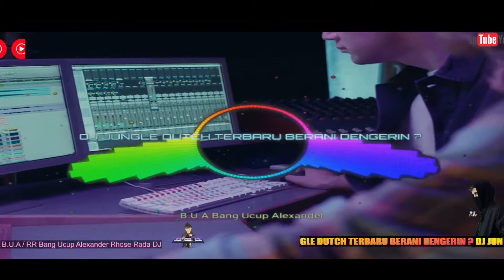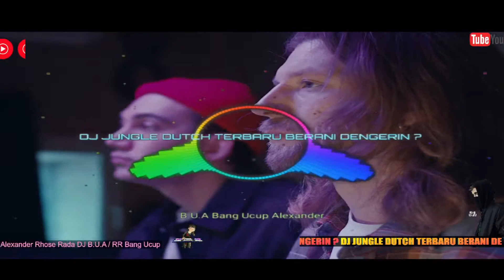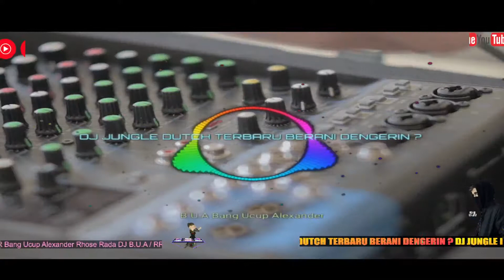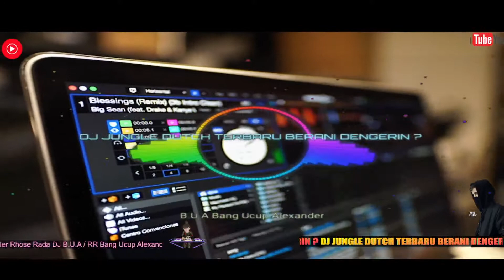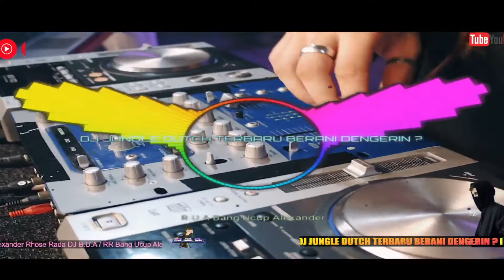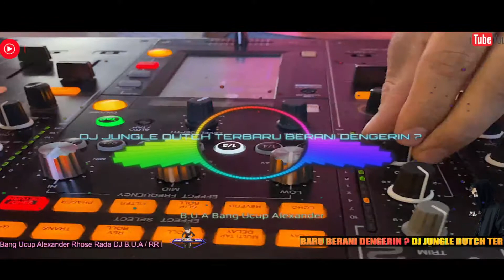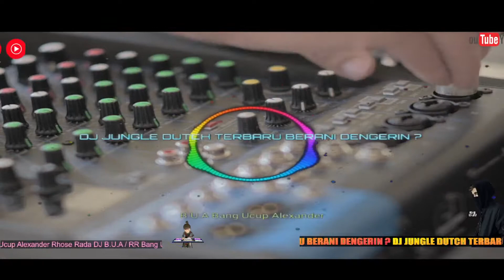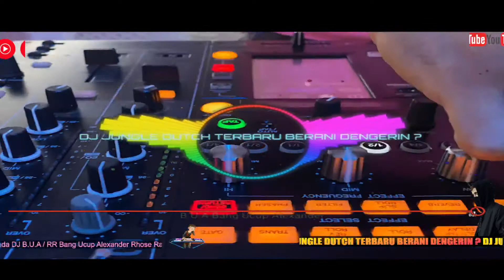DJ JUNGLE DUTCH TERBARU 2021 BERANI DENGERIN ?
My vlog is about music, dj tiktok, remix music, dj jungle dutch,animasi, vlog mobile, Explore Mystery, gaming, dual camera vlog,  movies, , technology, tutorial, exploring the roads and more fun video

Just enjoy it and fun